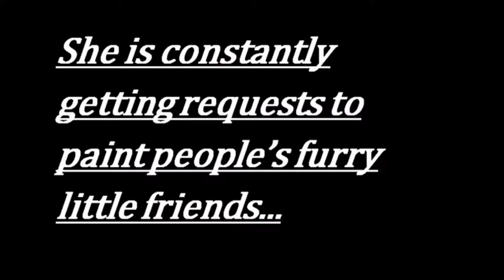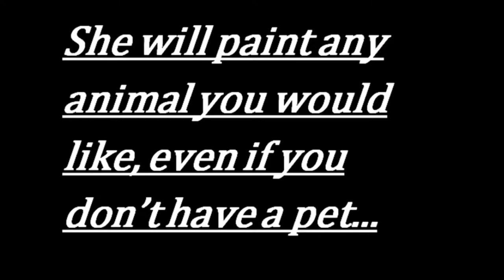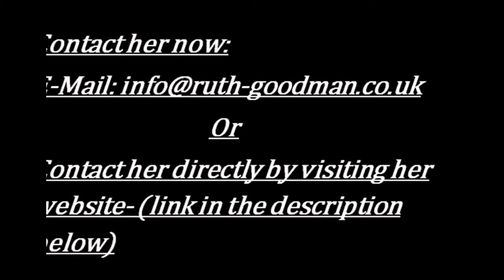Ruth Goodman Animal Artist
It's worth every penny